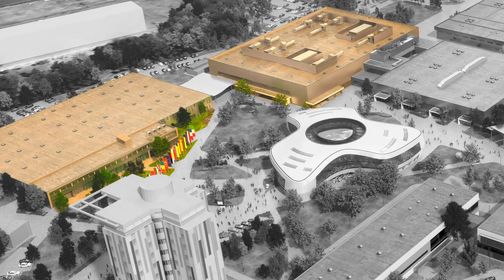MondoCon 2022-es hírek és bejelentések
Sziasztok! Friss ❤️ híreket hozunk Nektek idei rendezvényeinkről. ➡ Paszuly a MondoCon főszervezőjét, Acheront kérdezi az alábbi videóban minderről. Lesz szó:

🏆 Cosplay versenyekről (Cosplay Champions Cups 2022 nyár, és az EuroCosplay-t váltó tavaszi Cosplay Central Crown Championships-ről)
⭐ Idei sztárvendégekről (Kevin McNally, Brian Muir, Kohei)
🎯 Új conos helyszínekről (B és E pavilonok)
⛩ Főbejáratot merre találjátok majd tavaszi rendezvényünkön
😷 COVID szabályok (milyen változásokra számíthatunk február 15-e után, és mit javasol mindenkinek a szervezői csapat)

Nézzétek meg ezt a rövid videót, ha kíváncsiak vagytok a részletekre!